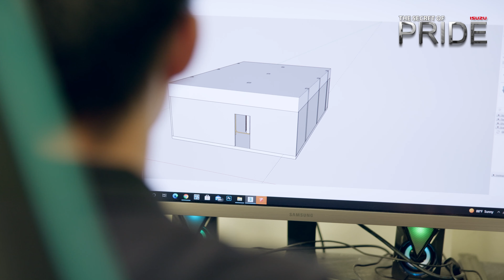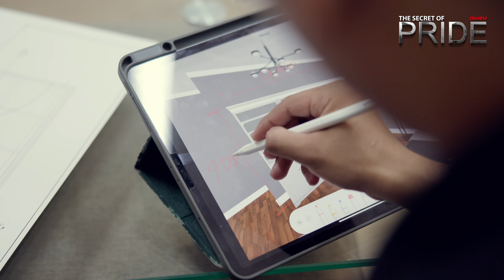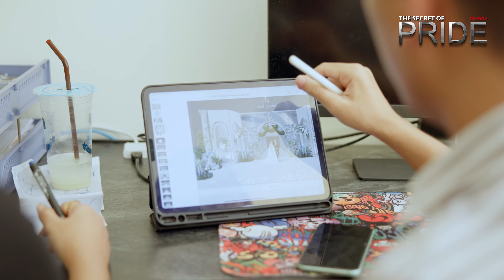The Secrets of Pride !! បងប្រុស គួយ ច័ន្ទឬទ្ធី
Isuzu…The Secrets of Pride !!
គ្រប់ដំណើរដែលឆ្ពោះទៅរកភាពជោគជ័យតែងតែមានឧបសគ្ក វាជារឿងធម្មតា តែសំខាន់តើយេីងមានគន្លឹះល្អៗអ្វីខ្លះដើម្បីសម្រេចគោលដៅទាំងនោះ !
ជួបជាមួយ លោក គួយ ច័ន្ទឬទ្ធី ម្ចាស់អាជីវកម្ម LOY Deco រៀបរាប់ពីការចាប់ផ្ដើមអាជីវកម្មរបស់លោកដែលទទួលបានជោគជ័យមកដល់សព្វថ្ងៃ រួមជាមួយគុណតម្លៃពិសេសមួយដែលជំរុញអោយលោកចាប់ផ្ដើមវា ក៏ដូចជាការជ្រើសរើសការប្រើប្រាស់អ្វីមួយដែលមានអត្ថប្រយោជន៍ និង សាកសមទៅនឹងខ្លួនគាត់ផ្ទាល់។